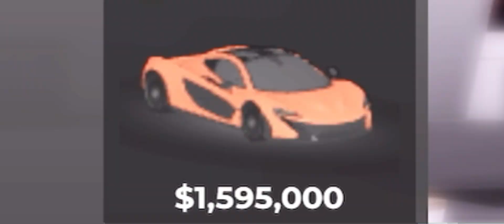All FERRARIS ARE GONE IN SOUTHWEST FLORIDA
Sorry for all in video. But they removed Ferraris￼

If y'all have Roblox type it out if y'all do if not then just keep watching my stream.